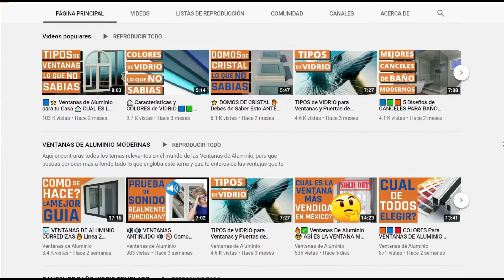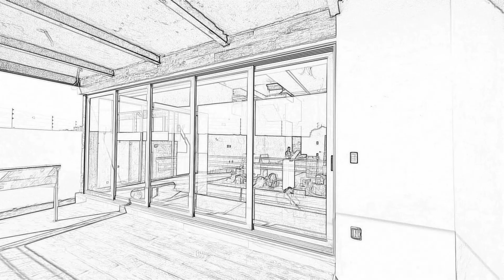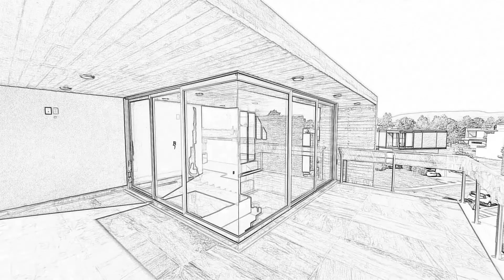🚪 PUERTA DE ALUMINIO 🔥 Linea Ligera 👷✏️📘 COMO HACER Una Puerta De Aluminio ✅✅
Te presentamos todas las características y el proceso que se lleva esta PUERTA DE ALUMINIO CORREDIZAS Linea 3 Pulgada, aprende COMO HACER UNA PUERTA DE ALUMINIO de este tipo de linea,  PUERTAS ECONOMICAS, MODELOS DE PUERTAS para tu casa. Conoce a fondo este Tipo de PUERTAS.

TE RECOMIENDO ESTE MEDIDOR LASER QUE TE FACILITARA EL TRABAJO Y TE AYUDARA A FABRICAR CON MAYOR PRECISION TUS VENTANAS Y PUERTAS!

Ventanas de aluminio, Puertas de aluminio, canceles de baño, barandales, puertas de vidrio, cristal templado.